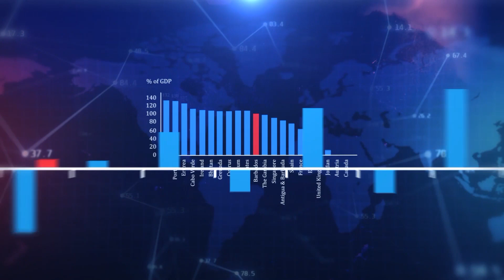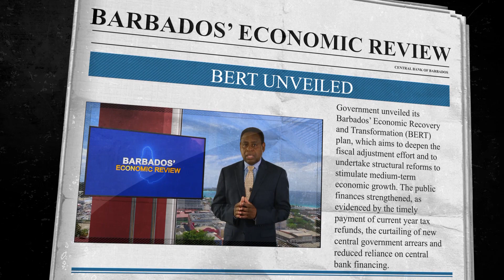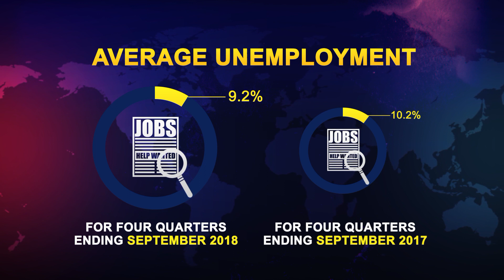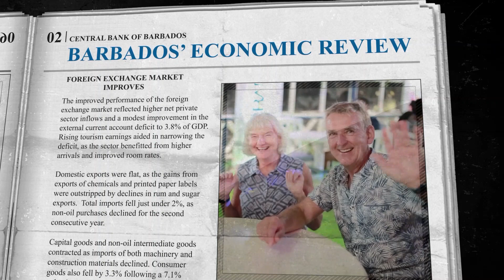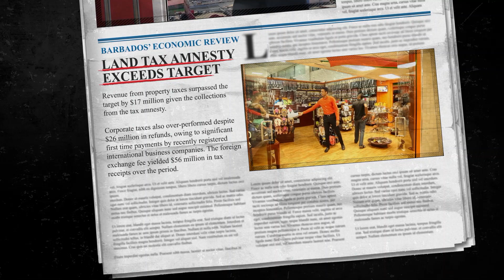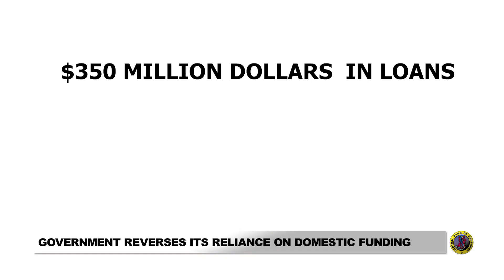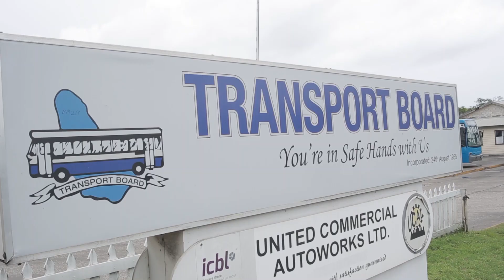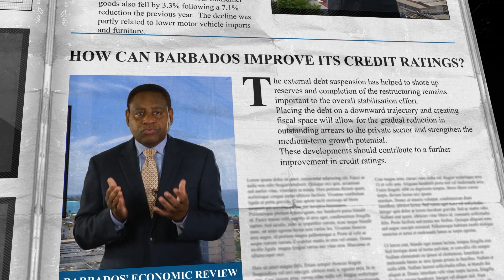Press Conference: Review of Barbados' Economy in 2018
Central Bank of Barbados Governor Cleviston Haynes speaks with members of the media about Barbados' economic performance in 2018.